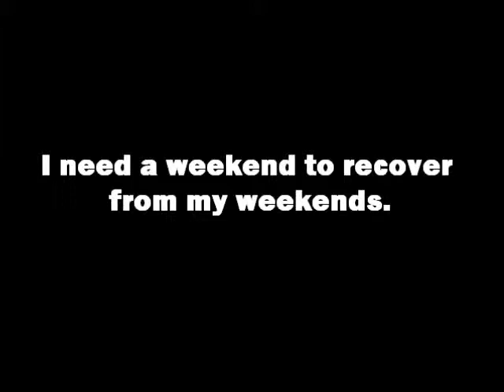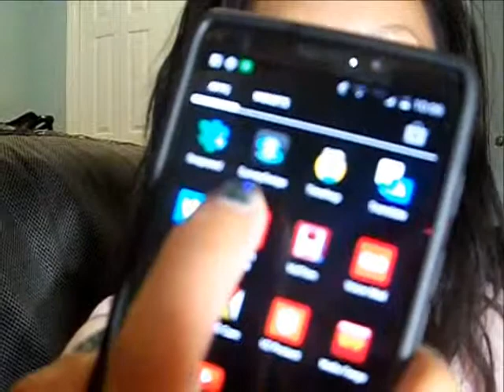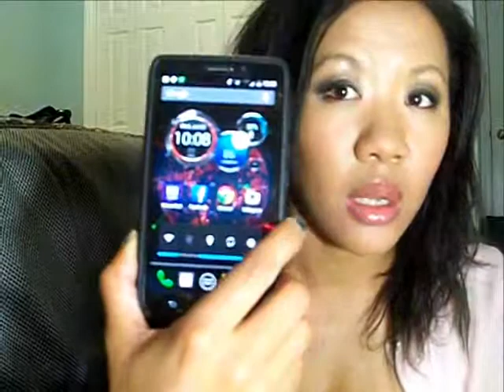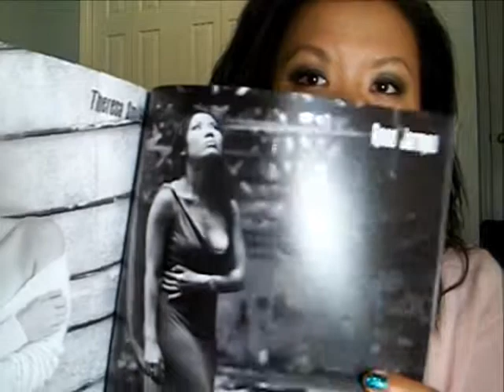Where Have I Been + Updates + June Favorites 2014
If you would like to learn about all my favorites of June 2014 then watch this stinking video!

STUFF MENTIONED:

Use code FREEBOX to get your 1st box FREE and only pay $3.99 shipping!

Maybelline Color Show Nail Polish in Gilded Rose

Artistry Eyeshadow Brush: (this is the link for the whole set I own)

Elf Mineral Lip Treatment in Guava

Revlon PhotoReady Foundation in 008 Golden Beige

Sandbox: I have no clue how you join!  Can't remember how I did but as soon as I know...I will update LOL

Motorola Droid Maxx HD

SHOPPING:
Rosejarmon49 - Pay $49 for Classic & Magic Wands
Rosessets130 - $130 off Styling Sets

DAILYLOOK OR shoot me a message with your email and I can send you a personal invite where you can save $10!

On my Lips:
Elf Cosmetics Mineral Lip Treatment in Guava: link above!
An old Elf Cosmetics lip gloss that probably doesn't exist anymore, too.

On my Nails:
Nailtiques Nail Protein Formula 2
Maybelline Color Show in Emerald City